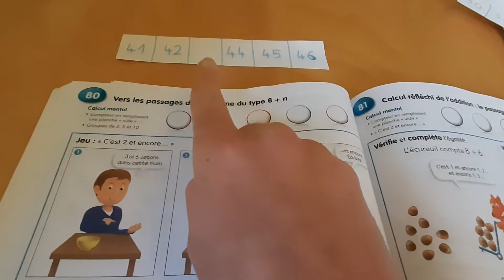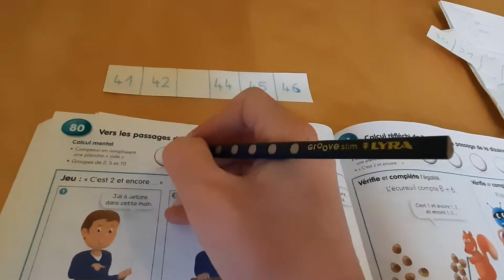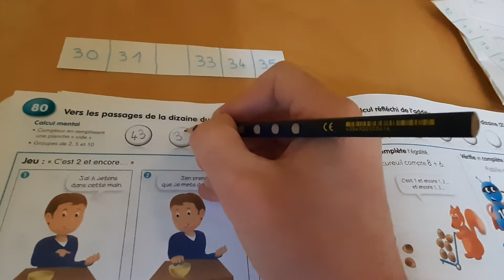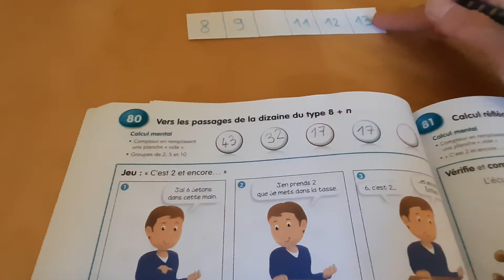CP Picbille séquence 80 calcul mental